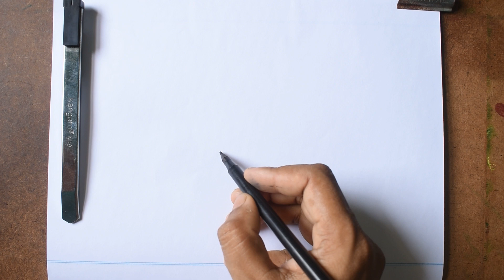Quick Line Drawing with Sketch Pen | Landscape with Bridge, Pine Trees, and Mountains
Welcome to our quick and detailed drawing tutorial! In this 2-minute 40-second video, we'll show you how to create a stunning landscape using a sketch pen. You'll learn how to draw a long wooden bridge stretching into the distance over a lake, pine trees in the middle ground, and snowy mountains in the background, all while keeping the linear perspective rule in mind.
What You'll Learn:

    How to draw foreground objects first, starting with the nearest parts of the wooden bridge.
    Techniques for adding middleground elements like pine trees.
    Drawing background objects such as snowy mountains to complete the landscape.
    Understanding and applying the linear perspective rule for depth and realism.

    Quick and Efficient: A concise tutorial perfect for fitting into your busy schedule.
    Beginner-Friendly: Easy-to-follow steps with clear instructions, ideal for newcomers to drawing.
    Structured Approach: Learn a systematic method for creating depth in landscape drawings using a sketch pen.

Materials Needed:

    Sketch paper
    Sketch pen

Enjoy drawing your landscape and enhancing your line drawing skills with a sketch pen.